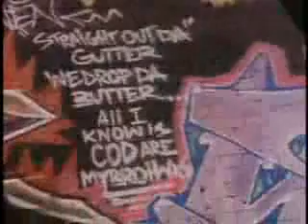Cover - Underground Flow (remix)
Golden age rap video clip ...